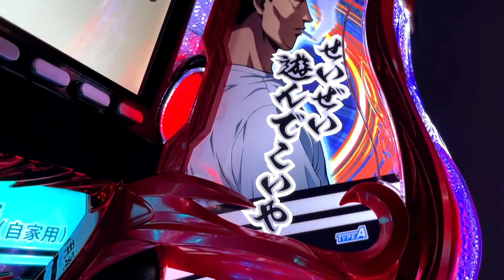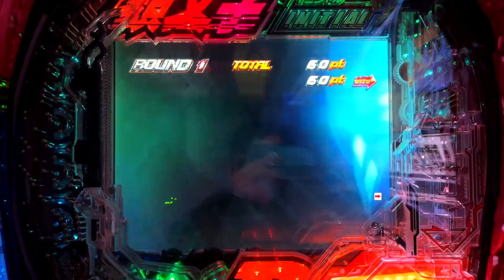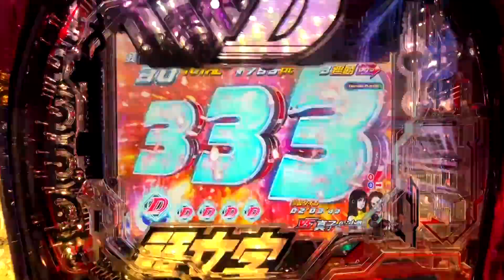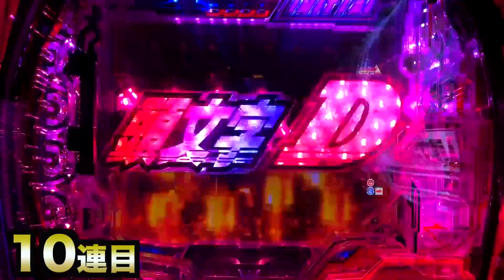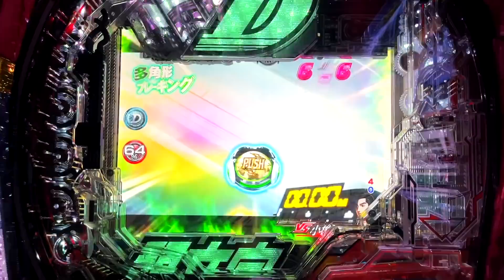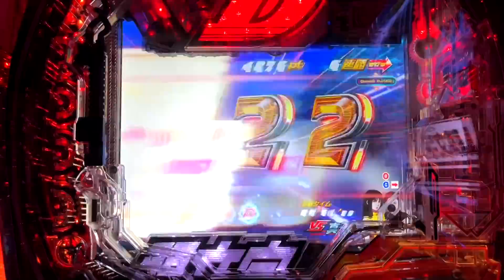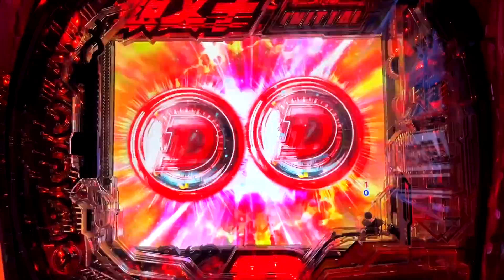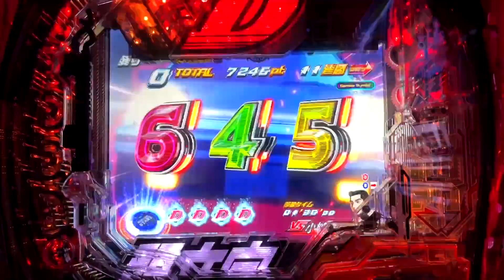【新台】イニシャルDはダンバインが再来した？ [頭文字D] 桜#357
新台のP頭文字Dを打ってきました。
その結果は...